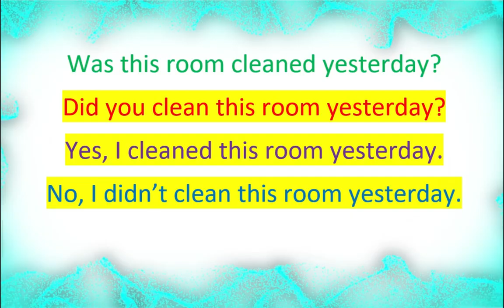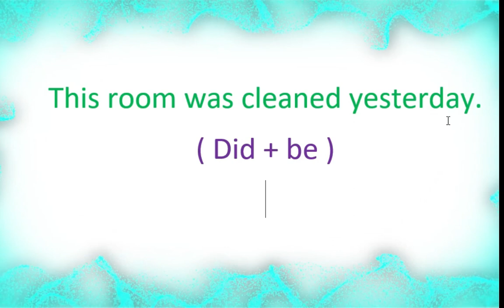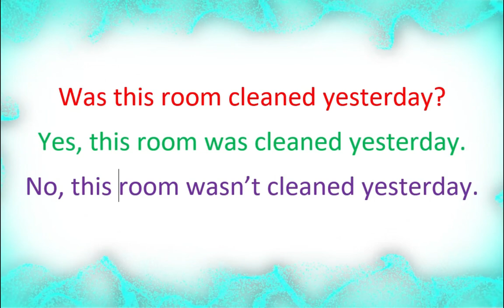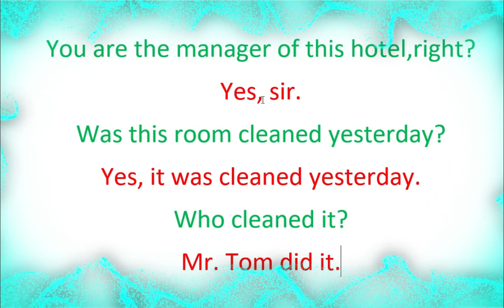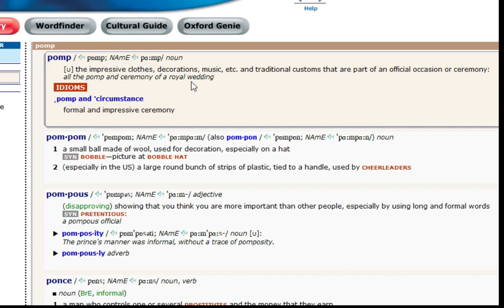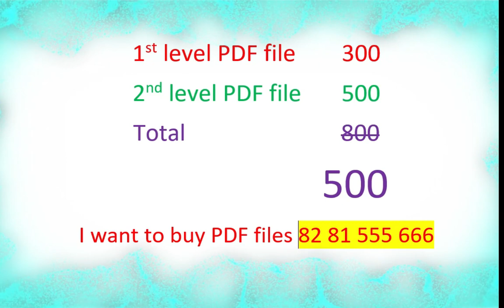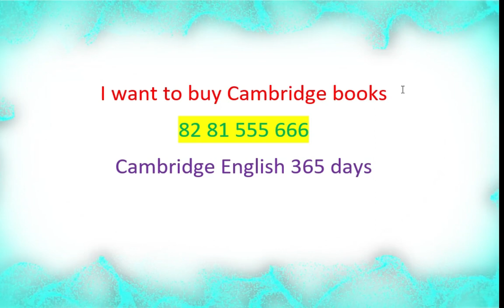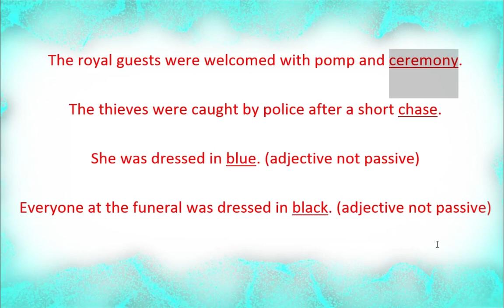Spoken English Malayalam ( 2020 ) | IELTS Writing Malayalam | English Grammar for IELTS | PTE | OET